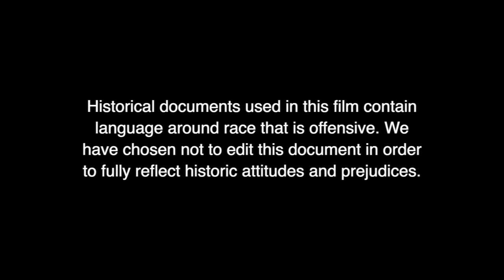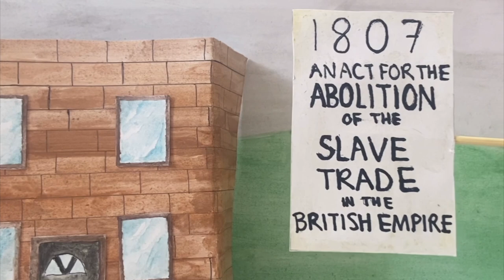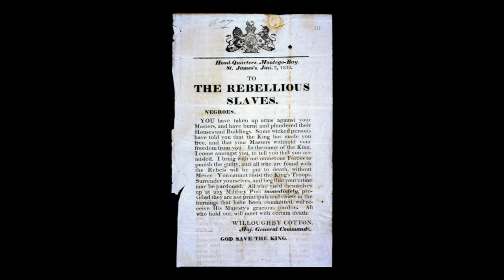Rebels in the Records: The Life and Legacy of Samuel Sharpe by Jemima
This films is part of a series called ‘Rebels in the Records’. The films in the series were created by young people in July 2021 and combine puppetry, model-making and animation. They explore stories of people and groups who have stood up for what they believed in, campaigned for change or lived in a way that was different to their contemporary society. The young people considered their ‘rebels’' actions and legacies, and reflected on how they are perceived today.